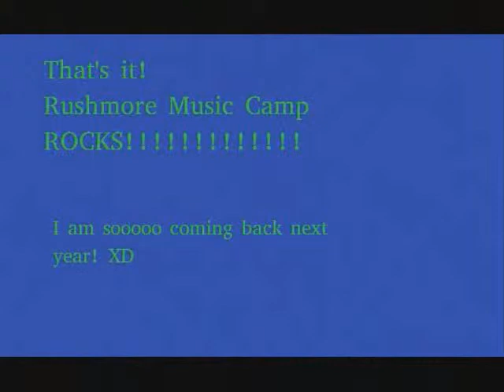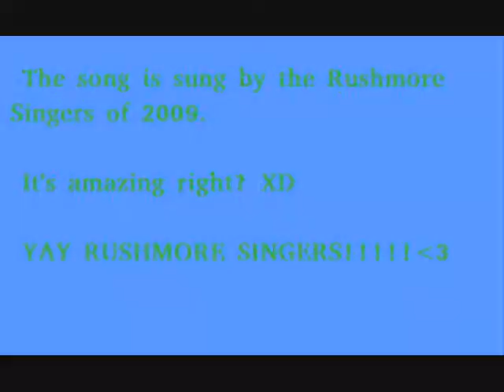Rushmore Music Camp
this is the pics from Rushmore Music Camp
which im going back to 2010 so dont worry Logan (random man) or Kate or Kayleigh or Hannah or Dorito XD ill be back    sorry to anyone i forgot i have a bad memory but i still loves u X)
ILL BE BACK XD